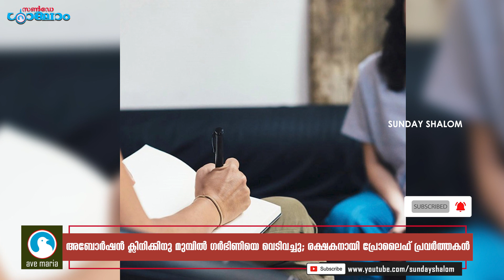അബോര്‍ഷന്‍ ക്ലിനിക്കിന് മുമ്പില്‍ ഗര്‍ഭിണിയെ വെടിവച്ചു| Sunday Shalom | Ave Maria